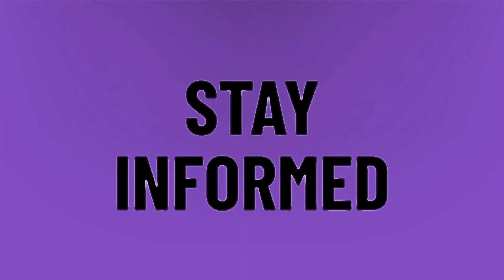What was the lowest rated Super Bowl?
Sotu 2020 • What was the lowest rated Super Bowl?